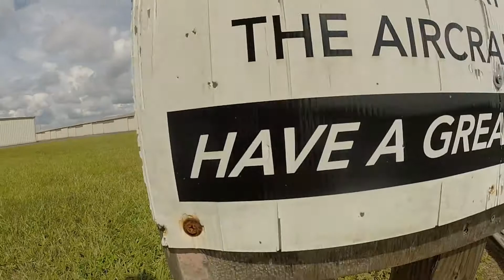Swoopware: Skydive - Damian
Swoopware: Skydiving Video - Damian